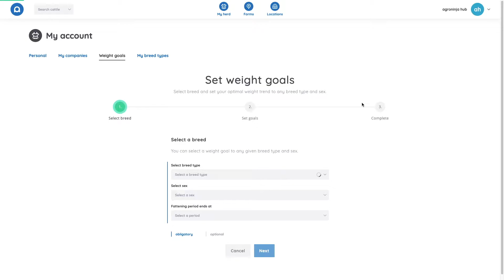Set weight goals in agroninja hub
How to set weight goals and compare optimal and real weights